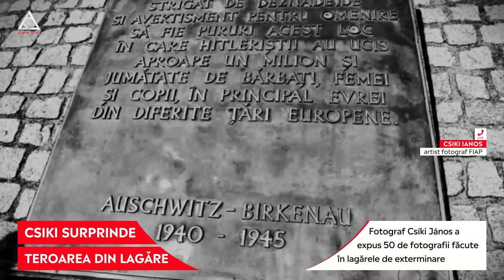Teroarea Holocaustului: Fotograful Csiki Janos a expus 50 de fotografii din lagărele de exterminare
➥ Fotografiile prezintă locurile în care au fost asasinați 6 milioane de evrei
➥ Un monument închinat copiilor uciși la Holocaustul evreiesc este la Yad Vashem, Israel
➥ Fotograful Csiki Janos a expus 50 de fotografii făcute în lagărele de exterminare